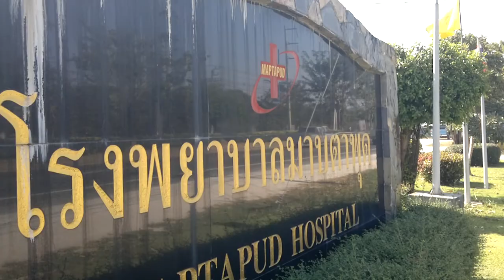โรงพยาบาลมาบตาพุดห้วยโป่ง,ระยอง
พยาบาลที่แผนกสอบประวัติและที่ชำระเงินพูดเพราะมาก